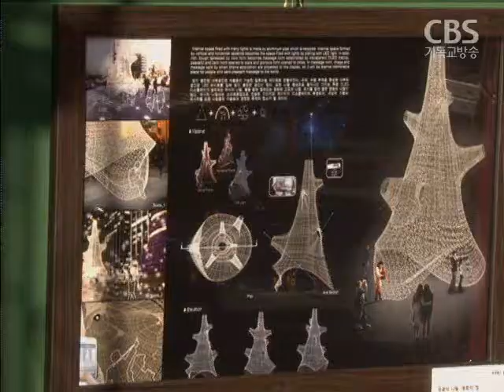"나눔의 성탄절 보내요"